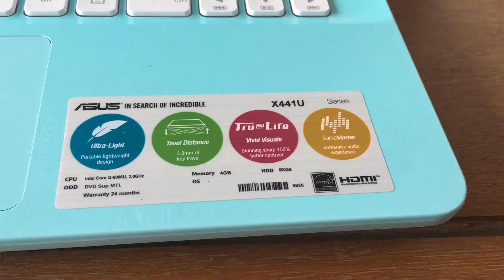Aquamarine exotic blue Asus Laptop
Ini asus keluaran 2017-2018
Tapi uniknya itu adalah warna birunya.